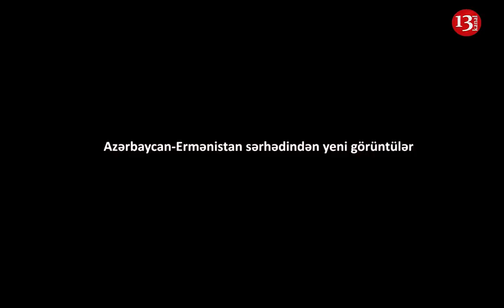"Elə bil QOYUN QOVURUQ"- Əsgərlərimizi görən ermənilər ŞOKA DÜŞDÜ